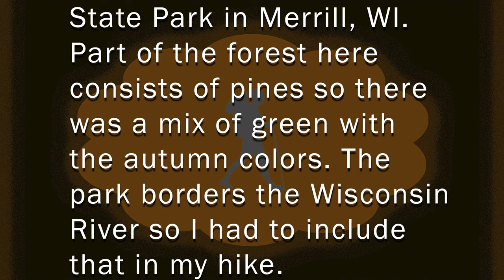Hiking Council Grounds State Park | Big Pines Nature Trail - October 7. 2023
Looking for more fall colors, I stopped at Council Grounds State Park in Merrill, Wisconsin. The park is located along the Wisconsin River - complete with dam on Alexander Lake. A lot of the leaves were already underfoot but there were some nice oranges off in the distance.